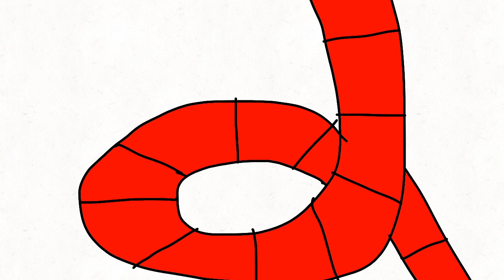Characters Part 14: Comic Studio/What A Great Team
Everyone’s having fun in that global warming.